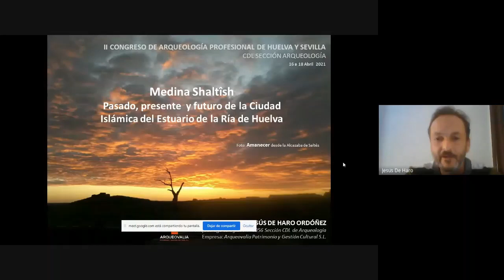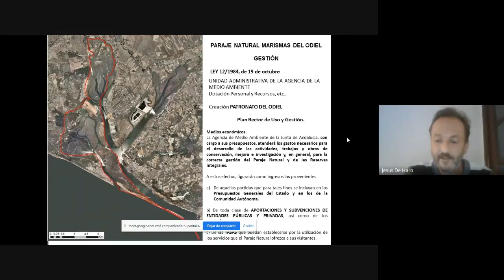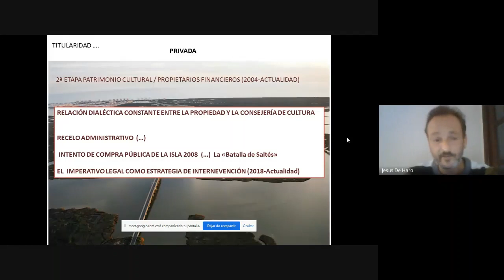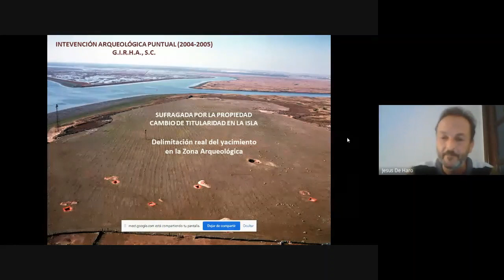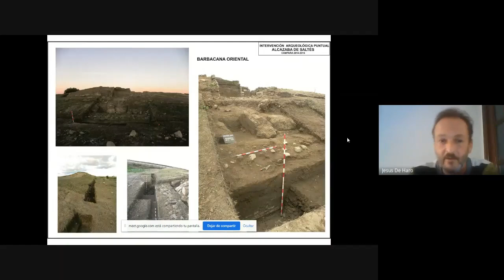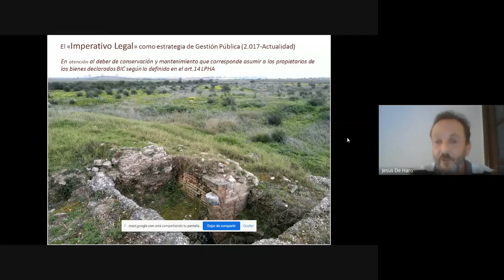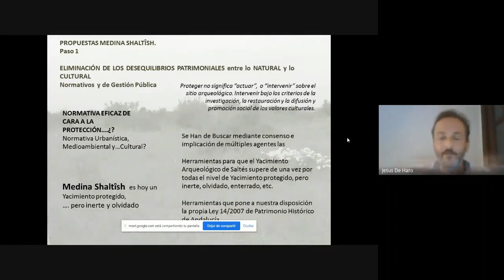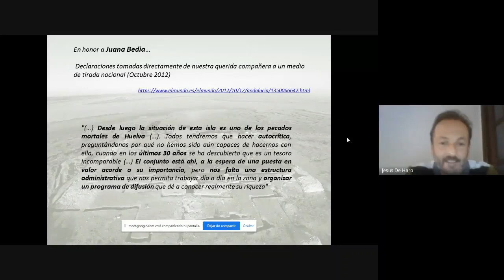2 -Jesus de Haro O.- Medina Shaltish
"Medina Shaltish. Pasado, presente y futuro de la ciudad islámica del Estuario de la Ría de Huelva.
Ponente: Jesús de Haro Ordóñez (arqueólogo).